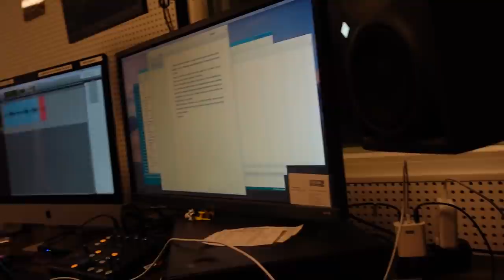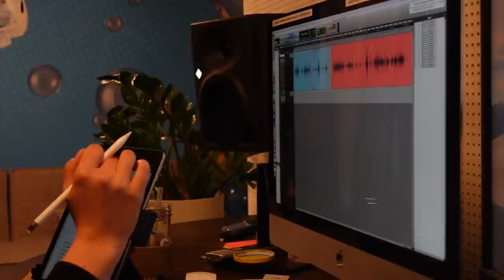So entstehen Hörbücher! (+ Mikkels Zukunft bei PietSmiet) | VLOG